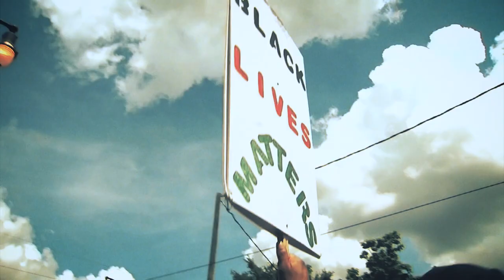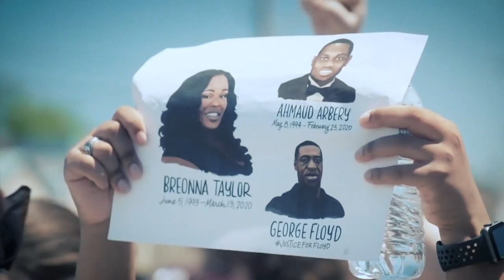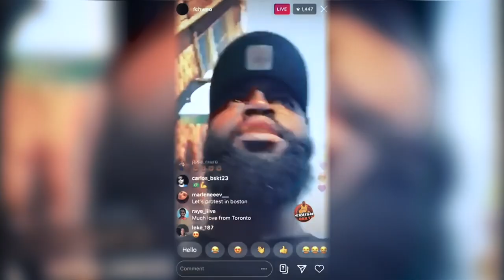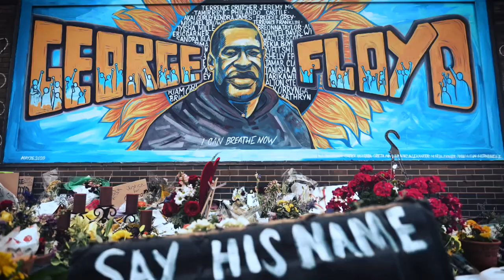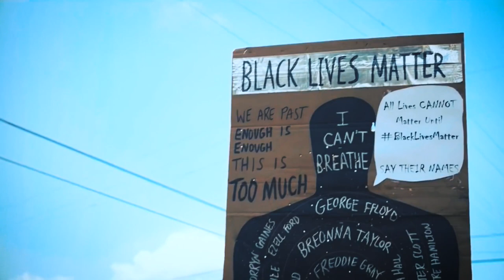Civil Rights Activist Johnetta Elize Shares A Powerful Message About Police Brutality | The Arena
Civil Rights Activist Johnetta Elize delivers a powerful message about racial equality and the fight against police brutality.